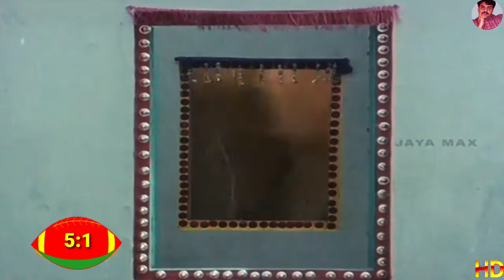Poongathave Thaal Thirava 5 1HD Nizhalgal 1980